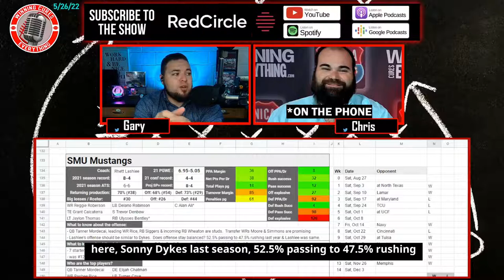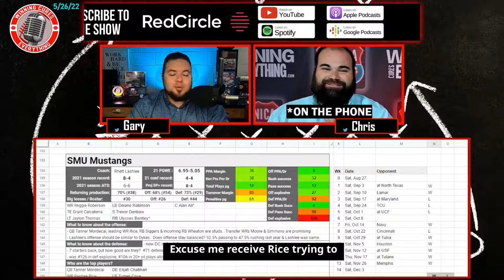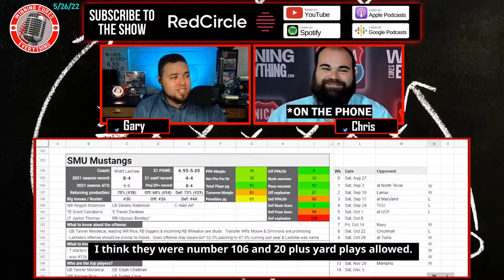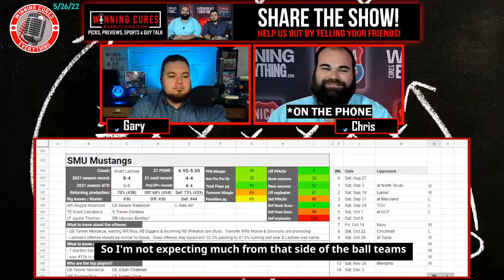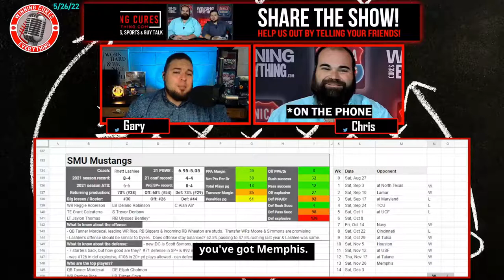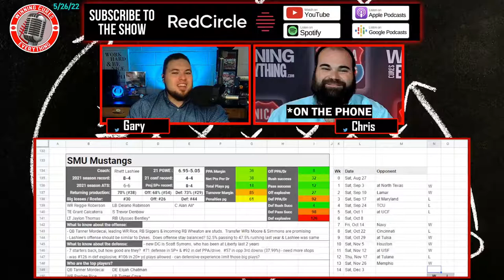SMU Mustangs 2022 College Football Season Predictions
Gary & Chris give a quick preview & their predictions for the SMU Mustangs 2022 football season, whether they will go over the win total, record prediction, keys to the season and more!